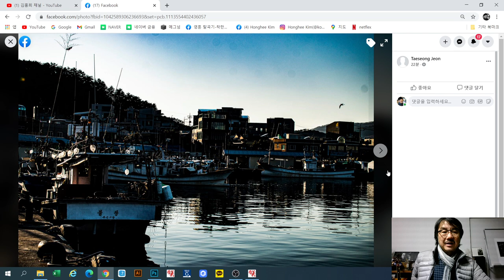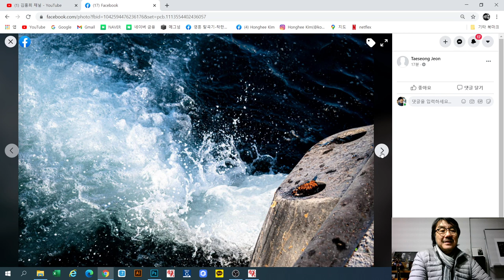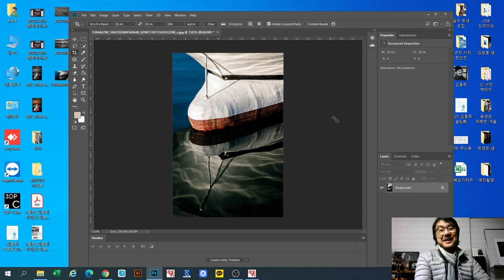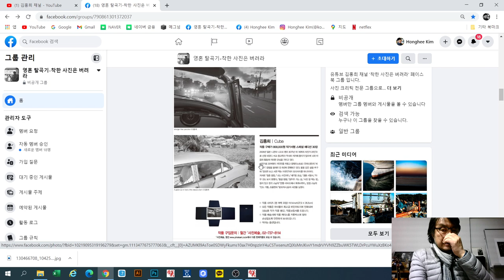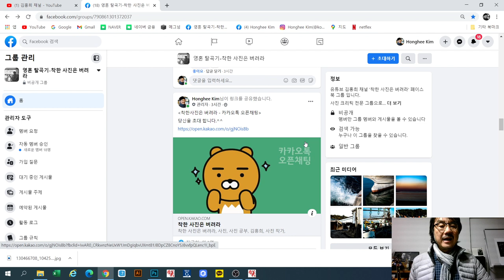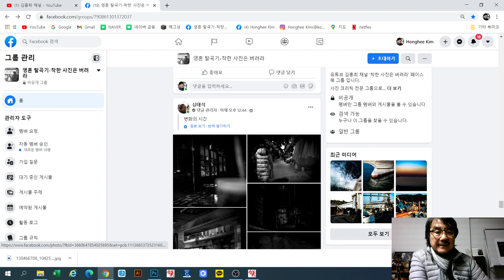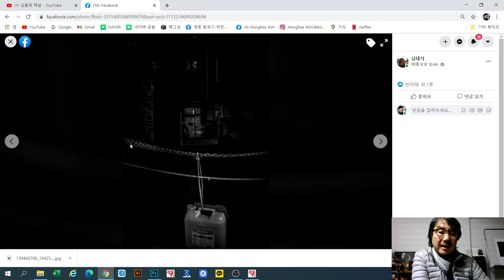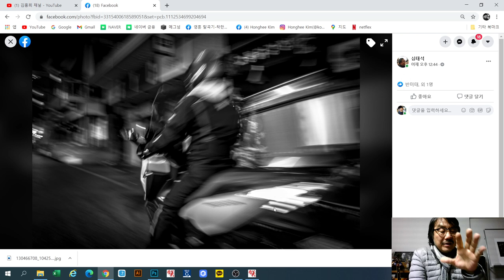2020-12-07 제목과 작업노트에 집중하라 (Taeseng Jeon, 이광준, 심태석)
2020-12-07  제목과 작업노트에 집중하라 (Taeseng Jeon, 이광준, 심태석)